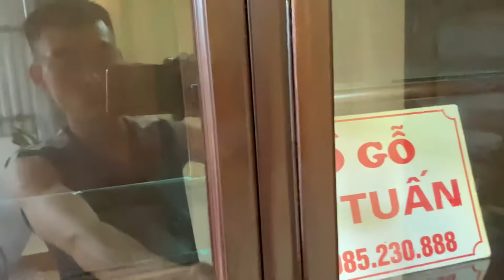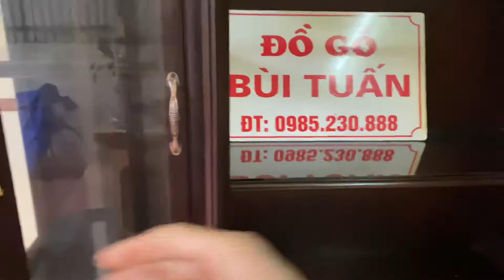TỦ BÀY ĐỒ VÍP-GỖ GỤ TA QUẢNG BÌNH-0985230888(ĐỒ GỖ CŨ BÙI TUẤN)13-8-2020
Hotline:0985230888(đồ gỗ cũ Bùi Tuấn)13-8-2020
TỦ BÀY ĐỒ GỖ GỤ TA QUẢNG BÌNH-BẢN VÍP
Kt:1m70 sâu 45 cao 2m15 tủ đã hoàn thiện kỹ giấy giáp si sáp trơ vân gỗ theo lối cổ truyền
Kỹ thuật làm do những nghệ nhân gốc nghề chế tác
Gỗ nạt lục lõi.lành lặn.k cong vênh mối mọt.rin nguyên bản